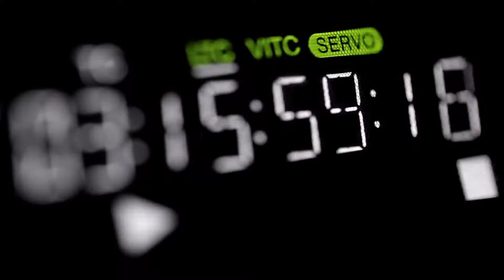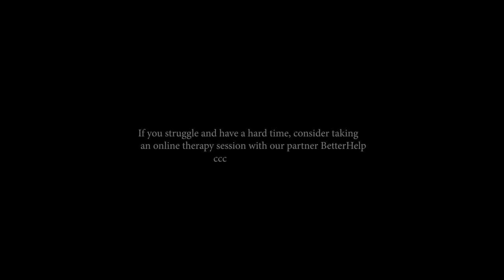Motivational speech for success in life 2020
"With the new day comes new strength and new thoughts."